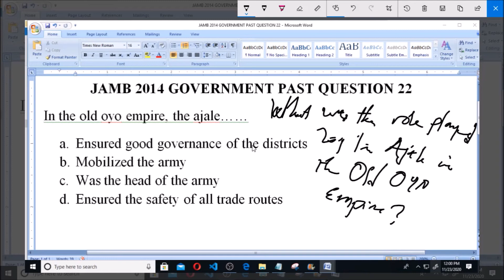JAMB 2014 GOVERNMENT PAST QUESTION 22 AJALE